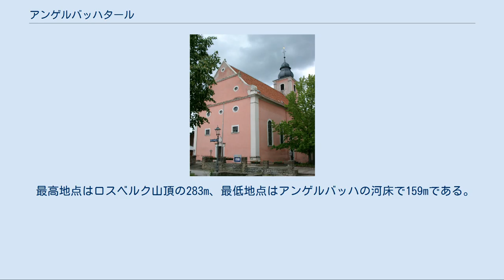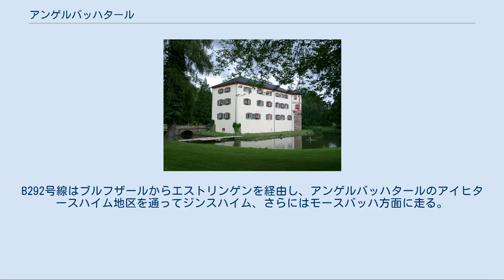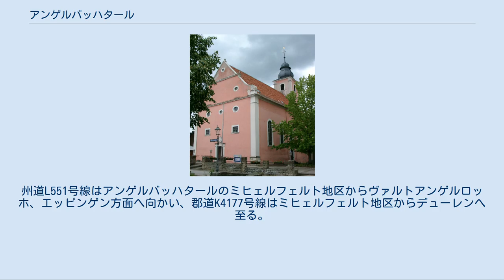アンゲルバッハタール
アンゲルバッハタール (Angelbachtal)は、ドイツ連邦共和国バーデン＝ヴュルテンベルク州ライン＝ネッカー郡に属す町村（以下、本項では便宜上「町」と記述する）。
ジンスハイムとブルフザールの間のクライヒガウに位置する。
町の名前は、クライヒガウを流れるヴァルトアンゲルバッハ川の渓谷（タール）に由来する。
 アンゲルバッハタールは、ハイデルベルク近くのクライヒガウ丘陵に位置する。
この町は同名の谷に位置している。
この渓谷はラウエンベルクでオーバーライン地溝帯に至り終わる。
その穏やかな気候は、農業や人々の気質に影響している。
 最高地点はロスベルク山頂の283m、最低地点はアンゲルバッハの河床で159mである。
 この町に隣接する市町村は、北から時計回りにジンスハイム（エッシェルバッハ区、デューレン区、ヴァルトアンゲルロッホ区）、エストリンゲン（カールスルーエ郡）、ミュールハウゼンである。
エストリンゲン以外はいずれもライン＝ネッカー郡に属す。
 この町はアイヒタースハイム地区とミヒェルフェルト地区からなる。
 アイヒタースハイムは、838年のロルシュ文書に初めて記録されている。
1200年頃この村はシュタイナハ騎士領となった。
1541年からクライヒガウ騎士カントンに属すフェンニンゲン家が領主権を行使した。
1806年にアイヒタースハイムはバーデン領となった。
 ミヒェルフェルトは、831年のロルシュ文書に初めて記録されている。
1508年からバーデン領となる1806年までゲンミンゲン＝ホルンベルク家がこの村を統治した。
 1972年4月1日にアイヒタースハイムとミヒェルフェルトは合併してアンゲルバッハタールが発足した。
 1938年までミヒェルフェルトとアイヒタースハイムにはユダヤ人組織があった（1839年には390人の構成員があったが、この数は1930年までに大幅に減少していった）。
アイヒタースハイム郊外には1781年に、ミヒェルフェルトには1868年にユダヤ人墓地が造られた。
ナチス時代の迫害により、1933年にこの町に住んでいたユダヤ人のうち少なくとも5人が命を落としている。
 アンゲルバッハタールの町議会は、14議席からなる。
 図柄: 青地に2本の金の波帯。
斜めに組み合わされた2本の赤いユリ飾りの杖。
交点にかぶせて青い小型の盾。
小盾の中には顔のある金の三日月。
 この紋章は、町を構成する両地区の紋章を組み合わせ、町の場所と名前を同時に象徴している。
ユリ飾りの杖は、アイヒタースハイムの紋章に由来し、さらにはこの村をかつて統治したフェンニンゲン男爵の紋章に由来する。
一方、顔のある三日月はミヒェルフェルトの紋章に由来し、ゲンミンゲン男爵の紋章に基づく。
波帯はアンゲルバッハ川を象徴している。
 旗は、黄色 - 青で、紋章とともに1985年4月30日にライン＝ネッカー郡の認可を得た。
 アイヒタースハイム城 連邦道B292号線とB39号線（連邦アウトバーンA6号線のバイパスU68号線として機能している）がアンゲルバッハタールを通っている。
B292号線はブルフザールからエストリンゲンを経由し、アンゲルバッハタールのアイヒタースハイム地区を通ってジンスハイム、さらにはモースバッハ方面に走る。
B39号線はヴィースロッホからミュールハウゼンを経由し、アンゲルバッハタールのアイヒタースハイム地区を通ってジンスハイム、さらにはハイルブロン方面へ走る。
両道路のアンゲルバッハタール - ジンスハイムは共通区間となっている。
州道L551号線はアンゲルバッハタールのミヒェルフェルト地区からヴァルトアンゲルロッホ、エッピンゲン方面へ向かい、郡道K4177号線はミヒェルフェルト地区からデューレンへ至る。
 フリードリヒ・ヘッカーの館 芸術家イュルゲン・ゲルツはアンゲルバッハタール出身者ではないものの、その作品が特にアイヒタースハイムのシュロスパークで多く目にすることができる。